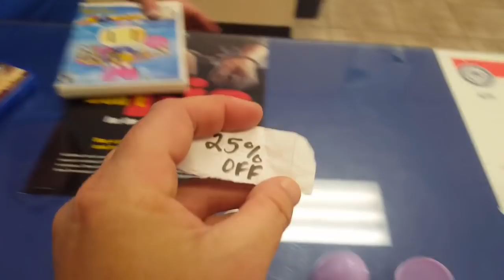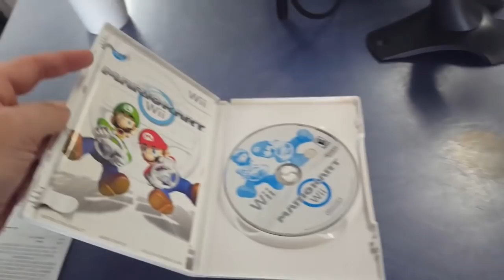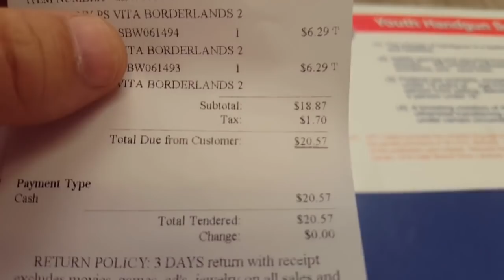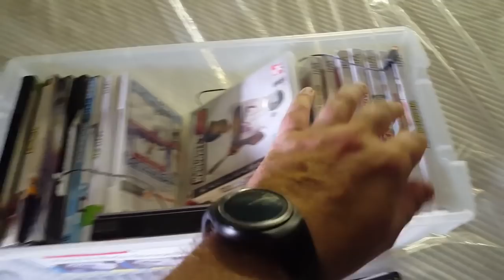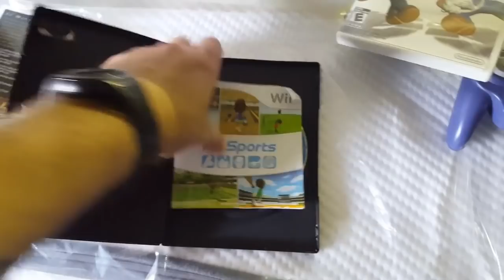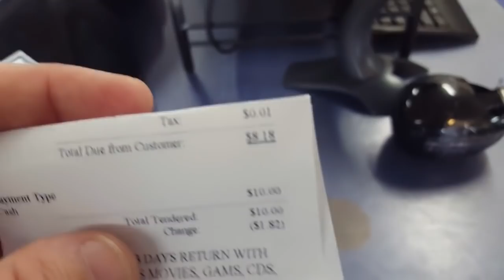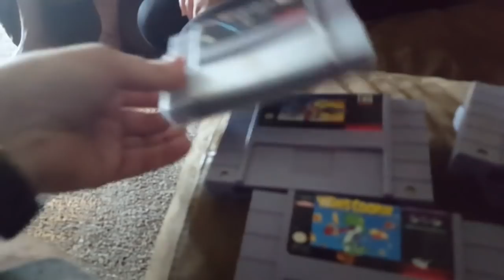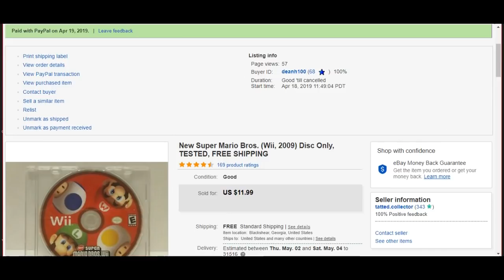Live Video Game Hunting Ep. 59 - La Vita Loca!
My eBay Store: